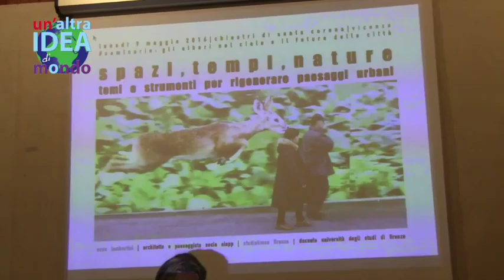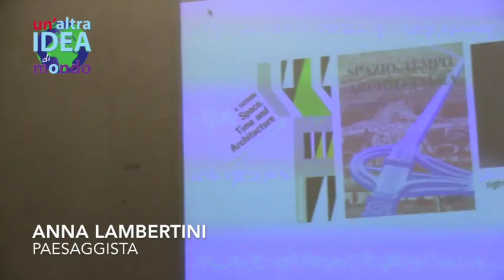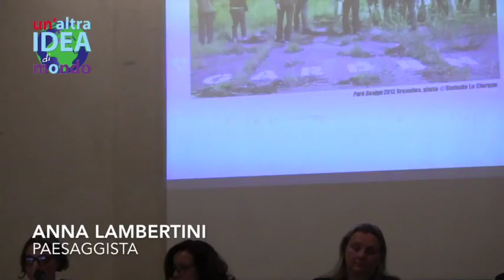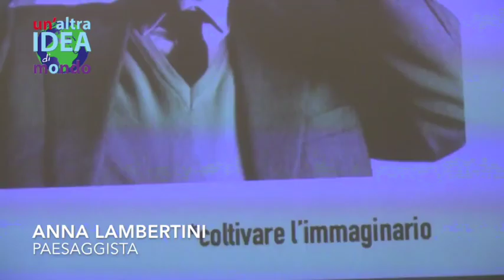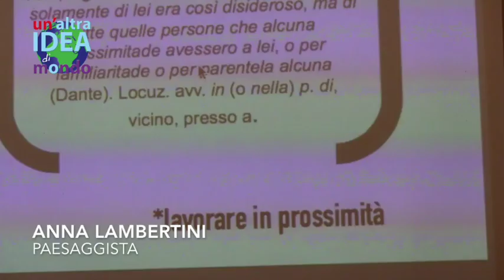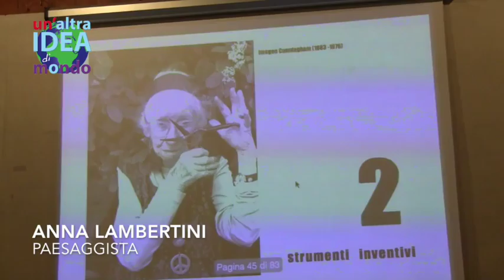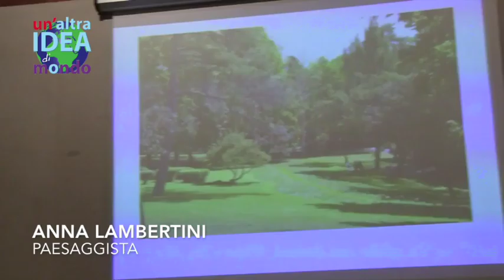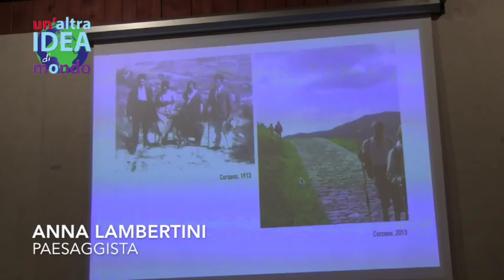Gli alberi nel cielo e il futuro delle città (5) - intervento Anna Lambertini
Seminario sul paesaggio urbano con

Laura Puppato, Senatrice PD e Presidente di Un'altra idea di mondo
*Paesaggio urbano: un patrimonio tutelato dalla Costituzione e dalla Convenzione Europea del Paesaggio*

Marisa Fantin, Presidente dell' Ordine degli Architetti Pianificatori Paesaggisti e Conservatori di Vicenza
*Il paesaggio urbano del territorio vicentino*

Anna Lambertini, Paesaggista e Docente di Archeologia del Paesaggio
*Spazi, tempi e nature. Temi e strumenti per rigenerare i paesaggi urbani*

Stefano Boeri, Archietto e Docente di Progettazione Urbanistica
*Il Bosco verticale*

saluti:
Ennio Tosetto, Consigliere Comunale di Vicenza

modera:
Stefania Busatta, ViceSindaco di Spinea e Responsabile Un'altra idea di mondo-Veneto

Evento in collaborazione con:
Ordine degli Architetti Pianificatori Paesaggisti e Conservatori di Vicenza
Fondazione dell'Ordine degli Architetti, Pianificatori, Paesaggisti e Conservatori della Provincia di Vicenza